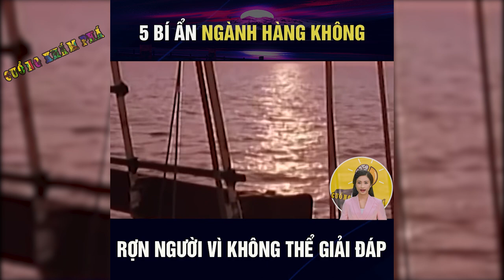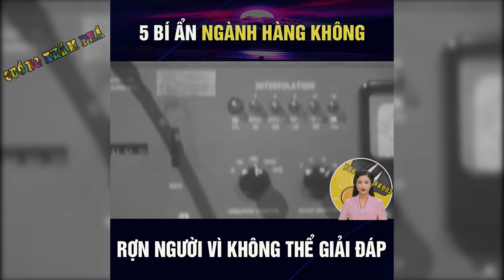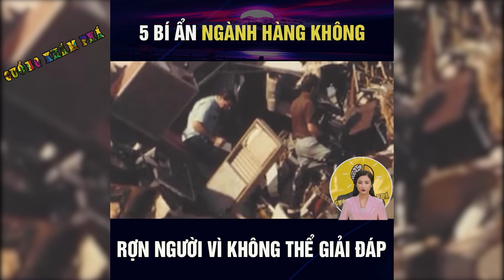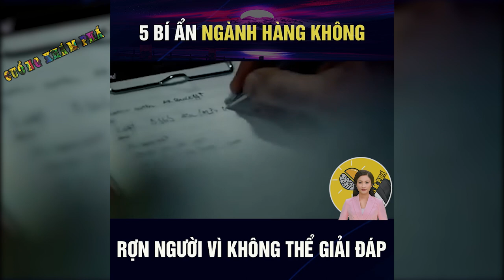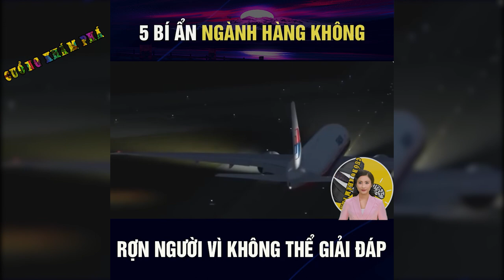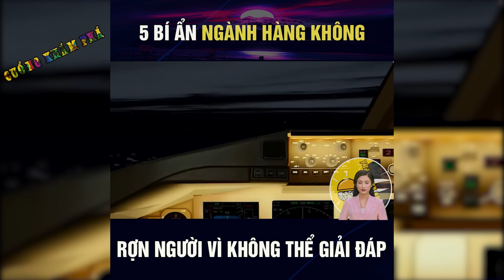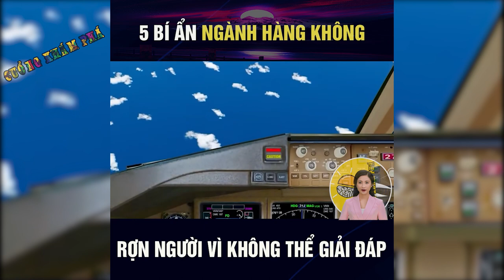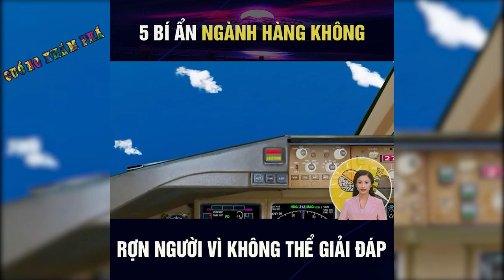Khám Phá Những Bí Ẩn Hàng Không Chưa Thể Giải Mã - | Cuồng Khám Phá - Khám Phá Thú Vị